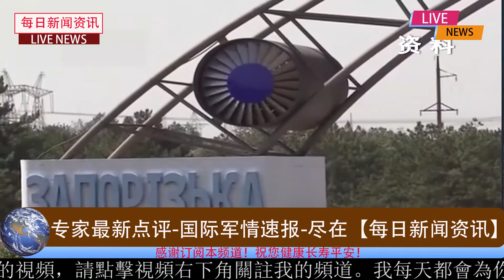最新消息：把球踢回去，很耐人尋味的一些分析！